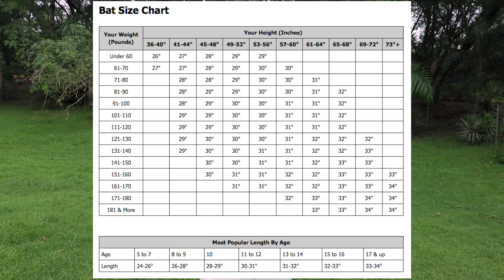Main Things To Know Before Buying Online Bats !! Buy Cricket Bat Online or not !!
In this video I will give you some important tips and suggestions about the subject of "Main Things To Know Before Buying Online Bats". This topic is a very important part of cricket, so make sure you watch the video until the end. If you have any other problem with this topic

1 -: How many grains is good for a cricket bat?

The number of grains will often differ from bat to bat. A cricket bat between 6 and 12 grains is a good indicator of quality willow. Cricket bats with 6 grains, for example, are likely to be slightly softer than 10-12 grains and therefore take longer to knock-in and reach optimal performance initially.

2 -:What size cricket bat do I need?

BAT SIZE  / APPROX. AGE  / HEIGHT OF BATSMAN / BAT LENGTH
1            /     4-5 Years Old  /   Up to 4ft 3inches        /  25 1/4 inches
2                 /      6-7 Years Old  / 4ft 3" - 4ft 6"                 /   27 3/4 inches
3                  / 8-9 Years Old    /  4ft 6" - 4ft 9"                 /  28 3/4 inches                                                  /
4                  /  9-10 Years Old / 4ft 9" - 4ft 11"                 / 29 3/4 inches
5                   /  10-11 Years Old /4ft 11" - 5ft 2"              /  30 3/4 inches
6                  /  11-13 Years Old  /5ft 2" - 5ft 5"                / 31 3/4 inches